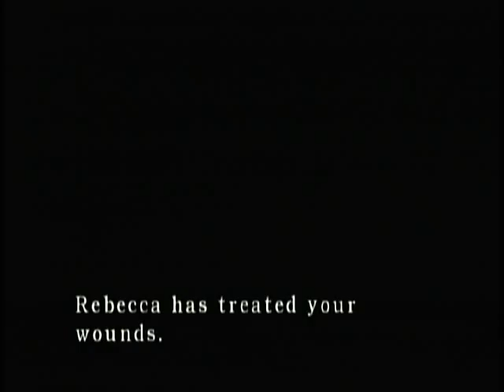Devin Plays: Resident Evil - Episode 6: I Gotta Shotgun!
Slowly but surely Devin finally gets back to business on finding the mansion's secrets. There are explosions, fart jokes and mass confusion as the adventure continues.

Oh, and he finally gets that shotgun.